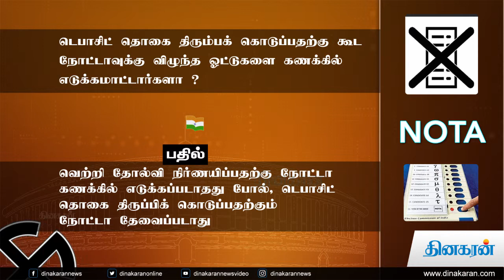NOTA | நோட்டாவிற்கு வாக்களிப்பதால் என்ன நிகழும்? | Nota Special Video | Dinakaran News Video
NOTA | நோட்டாவிற்கு வாக்களிப்பதால் என்ன நிகழும்? | Nota Special Video